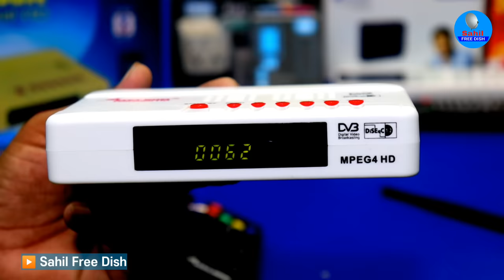अब जिंदगी भर फ्री देखो टीवी चैनल्स MELBON Universal Free dish Set Top Box Unboxing | MELBON dth box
अब जिंदगी भर फ्री देखो टीवी चैनल्स MELBON universal Free dish Set Top Box Unboxing review

MELBON is India’s leading set top box manufacturer. We are specialized in manufacturing cable set top box, Android box and free to air set top box with complete customization. Modular approach is employed to set-top box manufacturing to assure high-quality & cost-effective solutions. MELBON has top notch manufacturing facility in the industry with a capacity to manufacture 30,000 set top box per day. We are also the official partner of Doordarshan i.e DD, to manufacture free to air set top boxes in India.

Aapko Agar Naye Channel Aid Karne Hai To TP List 2021 Ki Dekhe.

Lnb - 09750
11090 V 29500
11170 V 29500
11470 V 29500
11510 V 29500
11550 V 29500
Dish Tv 95e
LNB - 10600
12688 V 27500
ABS Free dish 75e
LNB - 10600
12538 H 30000
Thaicom 78e
LNB - 09750
11493 V 44990
Turksat 42e
LNB - 09750
11096 H 30000
Other Satellite - ?

Your Queries-
1- melbon free dish set top box
2- melbon free dish set top box channel setting
3- melbon free dish set top box wifi connect
4- melbon free dish set top box no signal problem
5- melbon free dish set top box repair
6- melbon free dish set top box software update
7- melbon free dish set top box auto scan
8- melbon free dish set top box me youtube kaise chalaye
9- melbon free dish set top box price
10- melbon free dish set top box remote app